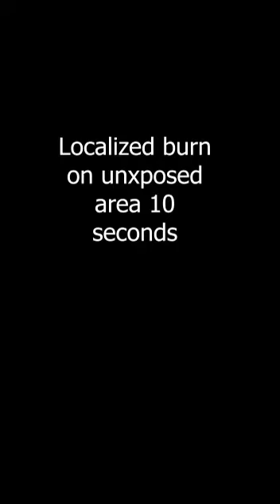Small mycelium bowl flame test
This is an at-home test putting mycelium against a small torch lighter. Mycelium is fire repellant and self-extinguishing. This demonstrates mycelium with moving and localized flame.